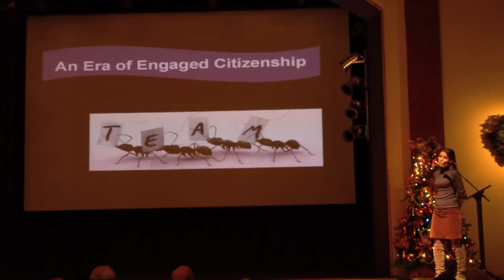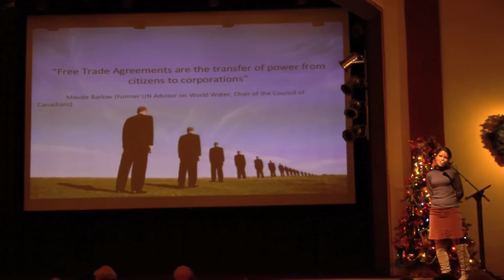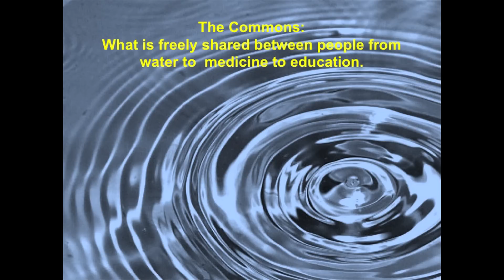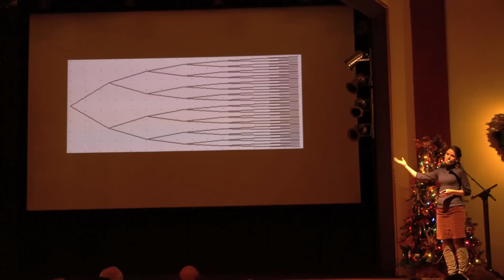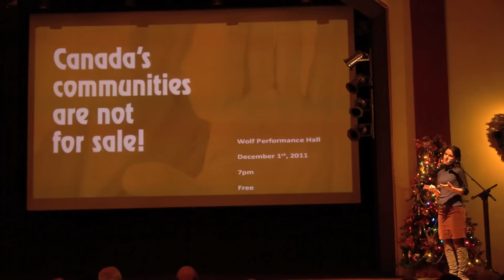IGNITE London - Jennifer Chesnut - A Call for Engaged Citizenship